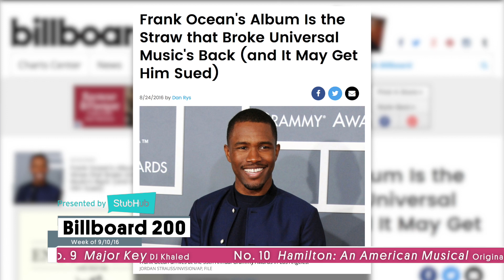Billboard Charts Center: ft. Lindsey Stirling Performance, VMA Highlights, & More | Ep 15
Check Out The First Episodes of Billboard News on The 2016 MTV Video Music Awards

Another year, another MTV Video Music Awards gone by! We've got the highlights, from Kanye-isms to Drake and Rihanna not to mention Billboard Charts updates (of course). Stick around for an interview and special performance by the incalculably talented Lindsey Stirling!